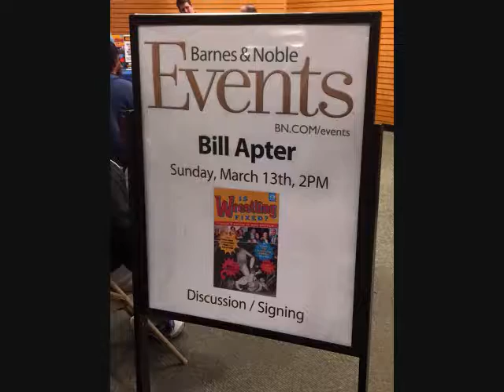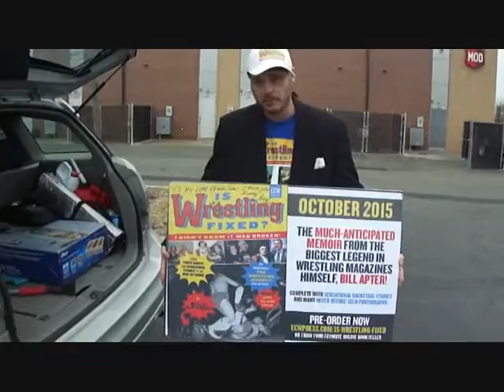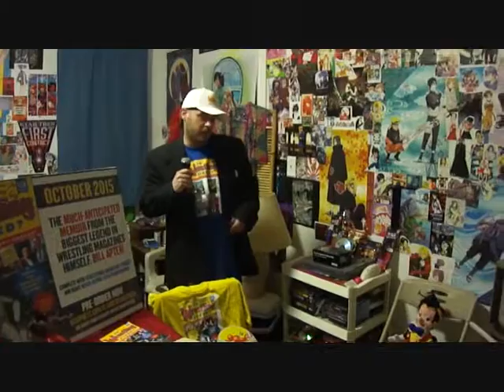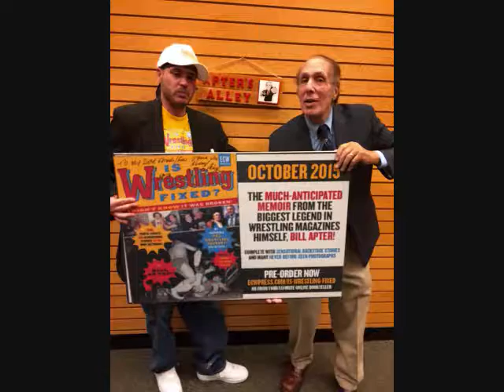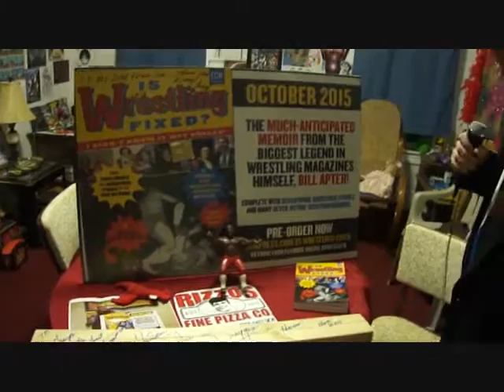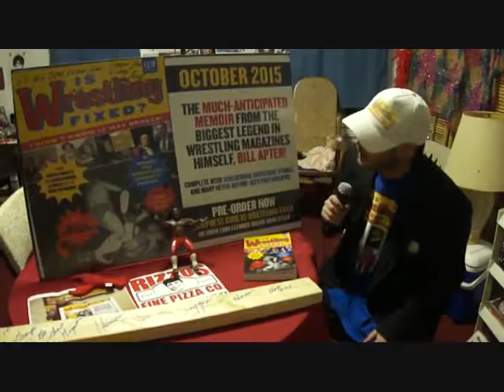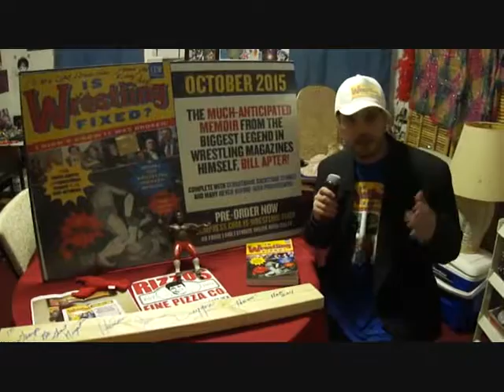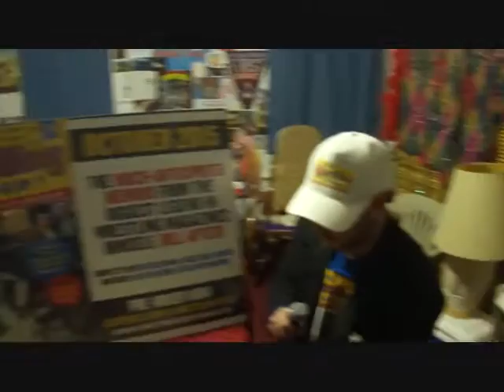Bill Apter's Booksigning and Surprise